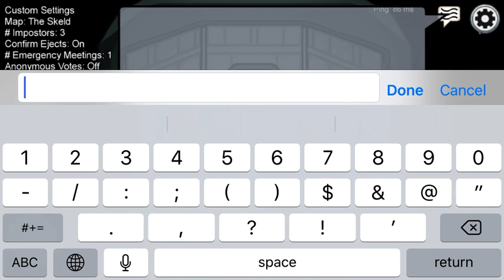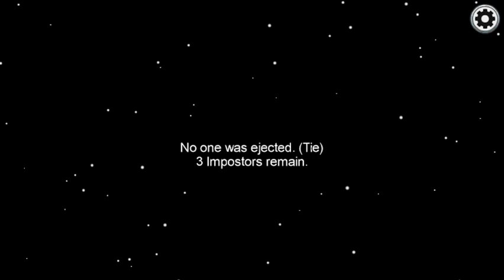Who’s the imposter? | Among Us😲